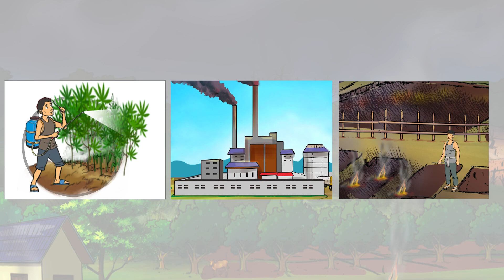2024 - ການມີສ່ວນຮ່ວມຂອງຊຸມຊົນໃນການຫຼຸດຜ່ອນມົນລະພິດທາງອາກາດ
ການມີສ່ວນຮ່ວມຂອງຊຸມຊົນໃນການຫຼຸດຜ່ອນມົນລະພິດທາງອາກາດ
Community participation in reducing air pollution